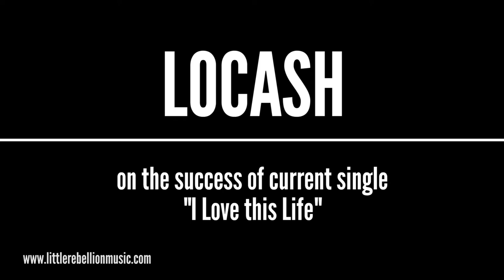LOCASH on the success of "I Love this Life"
Duo LOCASH achieved chart success after over a decade of hard work with "I Love this Life." Hear their thoughts on success, work ethic, and teamwork in the music industry.